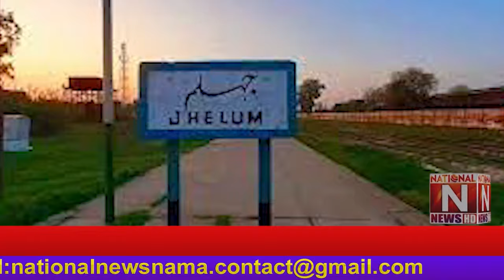رکشہ ڈرائیور کی ساتھیوں کے ساتھ مل کر مسیحی لڑکی سے زیادتی